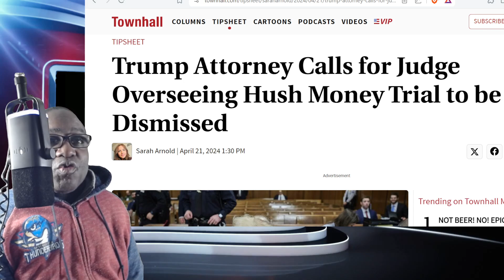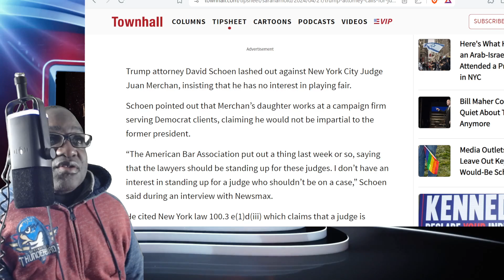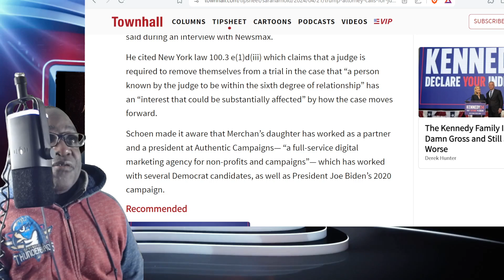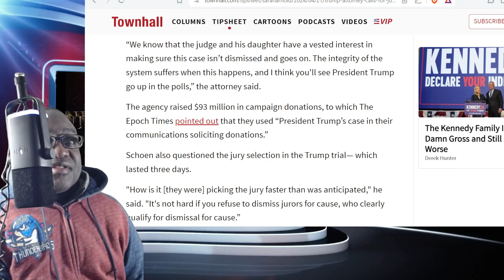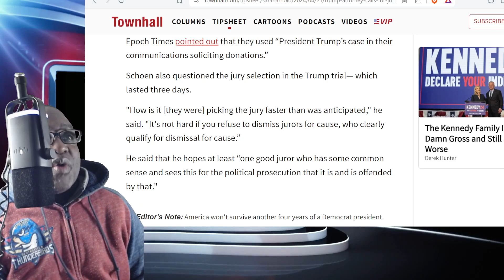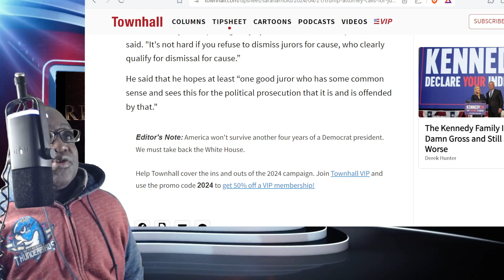Trump Attorney Says Remove Judge Juan Clearly He Is Not Playing Fair